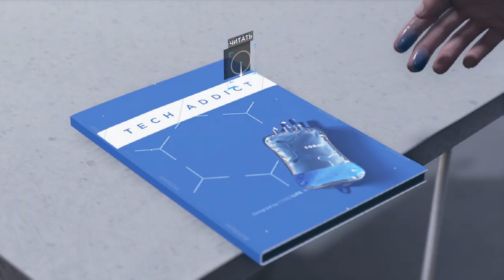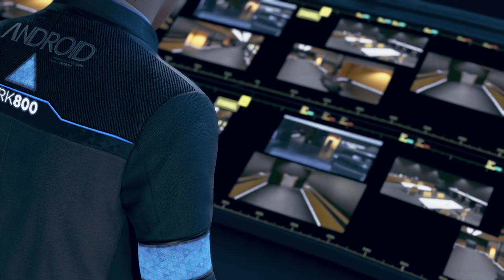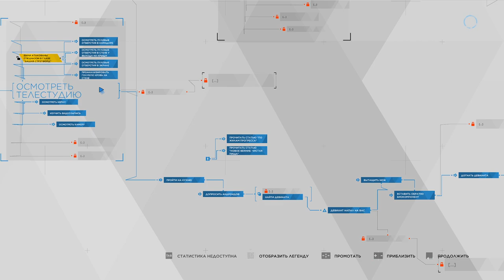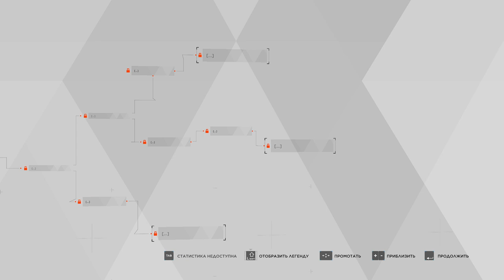[s10ep21] Detroit: Become Human - Вне закона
Главное - успеть схватить ствол...